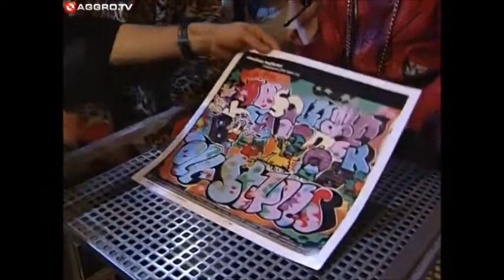Absolute Beginner - Bei Freestyle TV @Viva TV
Interview mit den Absoluten Beginnern & Performance von :
Die Kritik an Platten kann die Platten der Kritik nicht ersetzen .
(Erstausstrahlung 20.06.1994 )